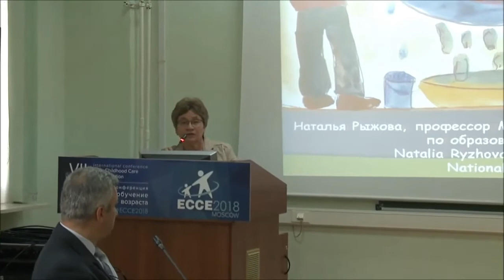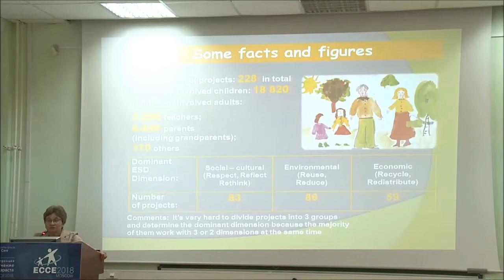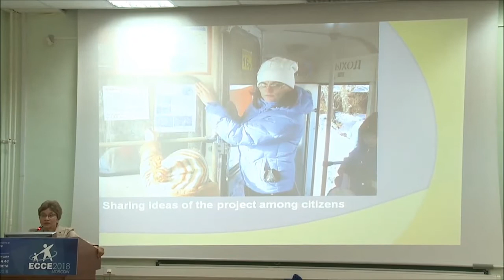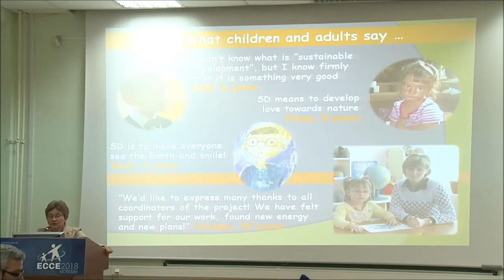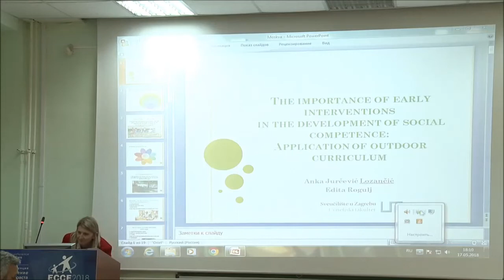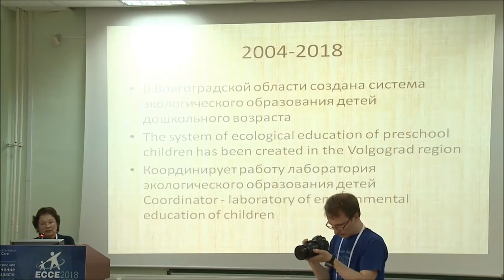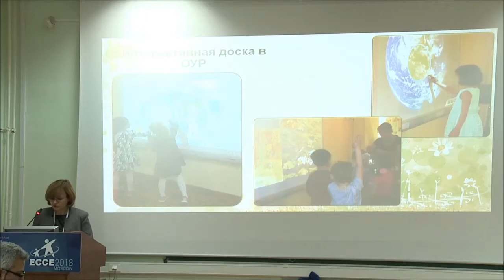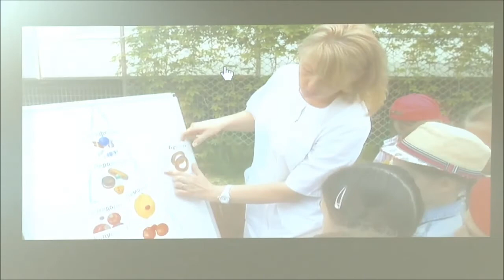ECCE 2018 «Экологическое образование для устойчивого развития детей младшего возраста»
Научная секция «Экологическое образование для устойчивого развития детей младшего возраста»

В настоящее время образование для устойчивого развития является приоритетным направлением образования детей младшего возраста и реализуется практически во всех странах мира. На секции будут обсуждаться разные составляющие образования для устойчивого развития: экологическое, социальное, экономическое, их взаимосвязь и возможности адаптации идей ОУР на дошкольный уровень.

Модераторы:
• Рыжова Наталья Александровна — доктор педагогических наук, профессор, Московский городской педагогический университет (Россия).
• Нектариос Стеллакис — доктор философии (PhD), вице-президент OMEП по Европе, Университет Патр (Греция).

Доклады:
1. Что думают дети об окружающей среде? (международный проект по образованию для устойчивого развития) - Рыжова Наталья Александровна, Московский городской педагогический университет (Россия).
2. Возможности и ограничения учеников начальной школы: развитие экологической грамотности с применением интерактивной анимации – Джинтаутас Цибулькас, Каунасский технологический университет (Литва).
3. Важность ранних вмешательств в развитие социальной компетентности: применение открытой учебной программы - Эдита Роджул, Загребский университет (Хорватия).
4. Организация экологического образования дошкольников в интересах устойчивого развития с учетом регионального компонента - Черезова Лидия Борисовна, Волгоградский социально-педагогический университет (Россия).